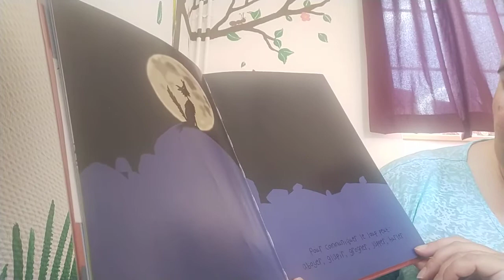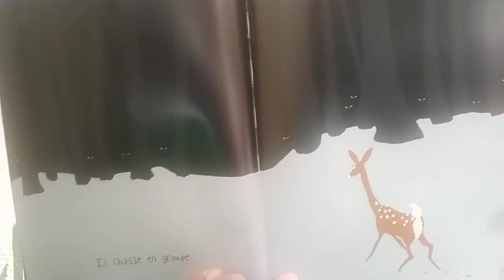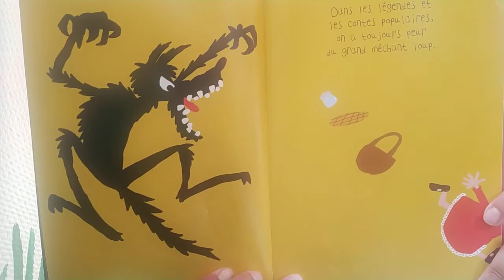Les sciences naturelles de Tatsu Nagata : le loup